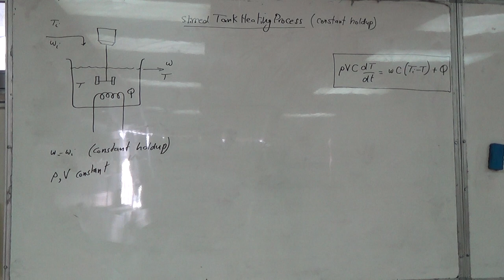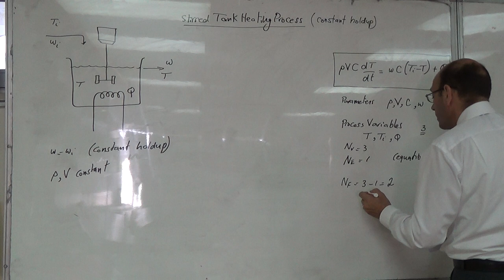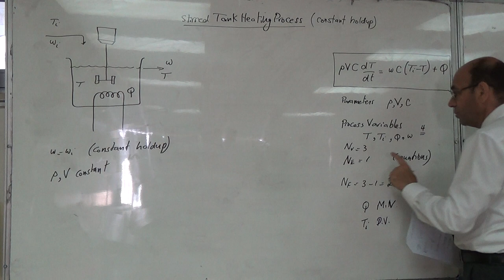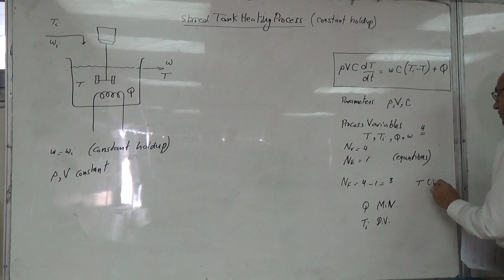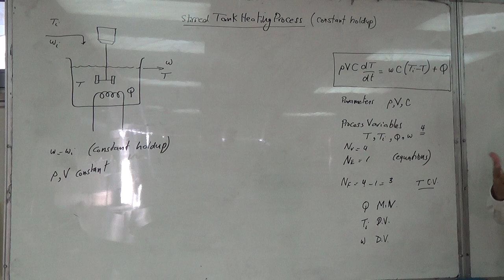The Stirred Tank Electrical Heating Process (e) (degrees of freedom analysis), 29/6/2016